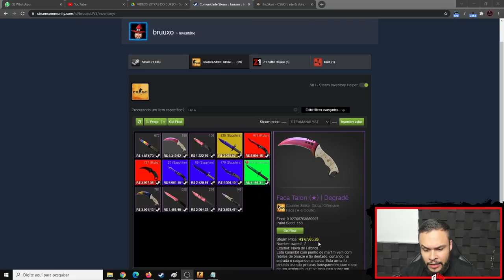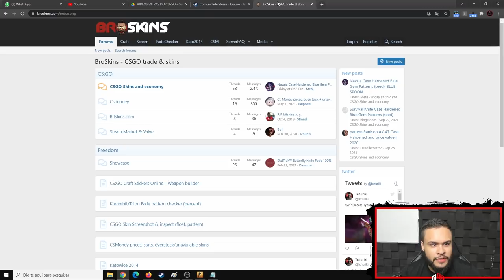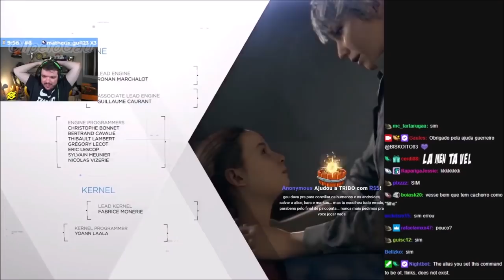OS DONATES ESTÃO CADA VEZ MAIS CRIATIVOS!!!!! (Compilação Gaules) (Live Cortes)